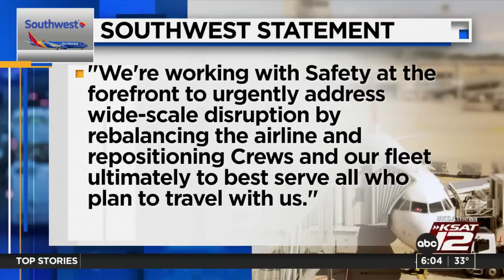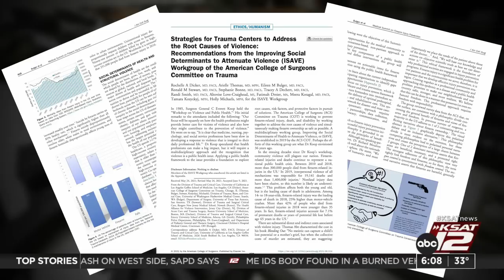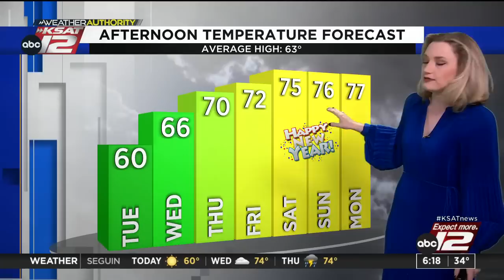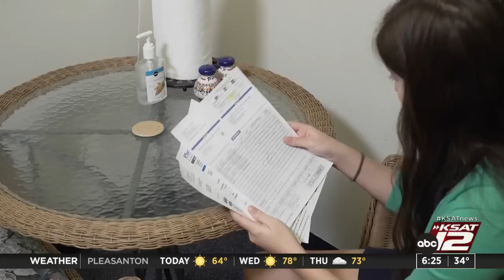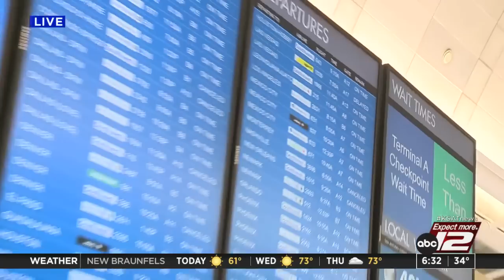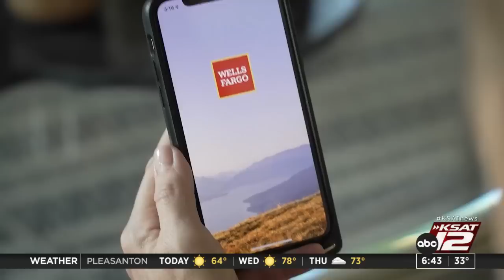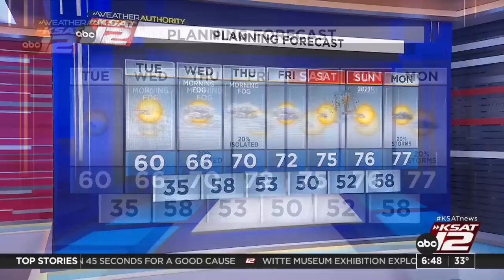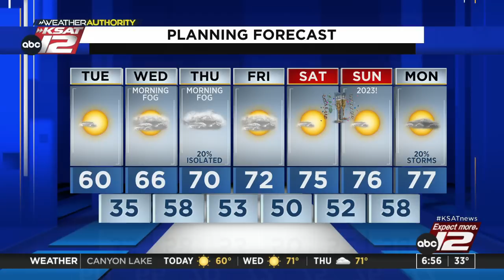Good Morning San Antonio 6:00am : Dec 27, 2022